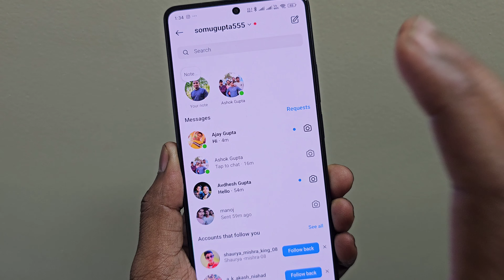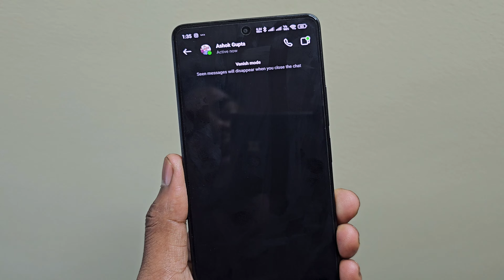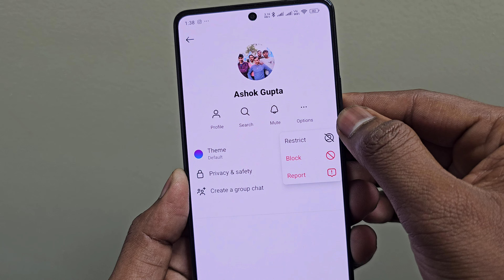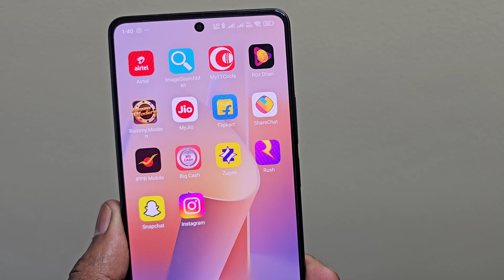instagram chat hide kaise kare | instagram par chat hide kaise kare | how to hide instagram chat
instagram par chat hide kaise kare
how to hide instagram chat

Hello dosto iss video me hamne aapko bataya hai ki aap apne mobile me Instagram ki chat ko hide kaise kar sakte ho